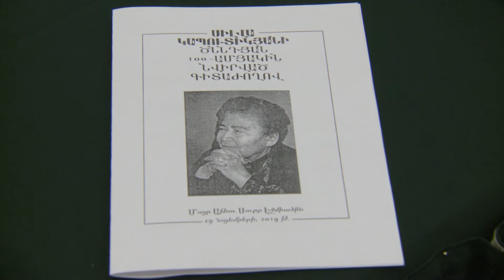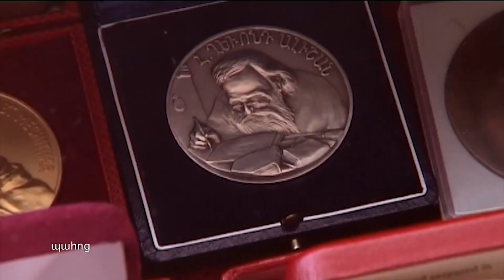Symposium Dedicated to the 100th Anniversary of Publicist, Poetess Silva Kaputikyan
On November 29, in the “Karekin I” Educational Center of the Mother See of Holy Etchmiadzin, under the Presidency of His Holiness Karekin II, Supreme Patriarch and Catholicos of All Armenians; a symposium was held dedicated to the 100th anniversary of the publicist, poetess Silva Kaputikyan.

Գիտաժողով` նվիրված հրապարակախոս, բանաստեղծուհի Սիլվա Կապուտիկյանի ծննդյան 100-ամյակին

Նոյեմբերի 29-ին, Ն.Ս.Օ.Տ.Տ. Գարեգին Երկրորդ Ծայրագույն Պատրիարք և Ամենայն Հայոց Կաթողիկոսի նախագահությամբ, Մայր Աթոռ Սուրբ Էջմիածնի «Գարեգին Ա» կրթական կենտրոնում տեղի ունեցավ գիտաժողով` նվիրված բանաստեղծուհի, հրապարակախոս Սիլվա Կապուտիկյանի ծննդյան 100-ամյակին: